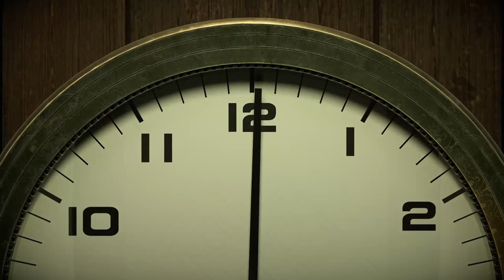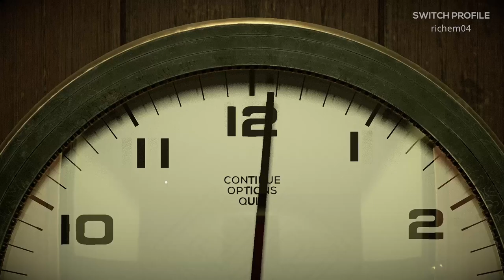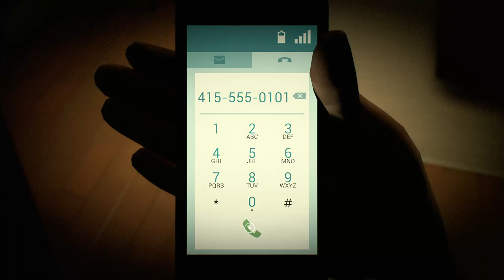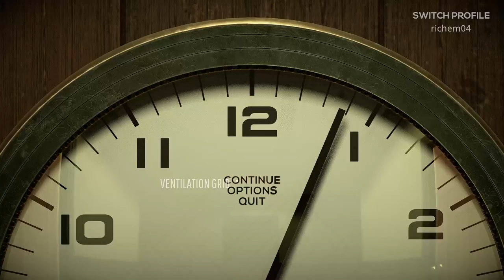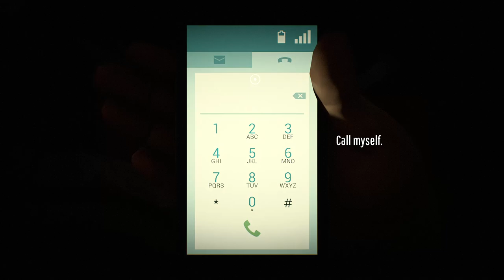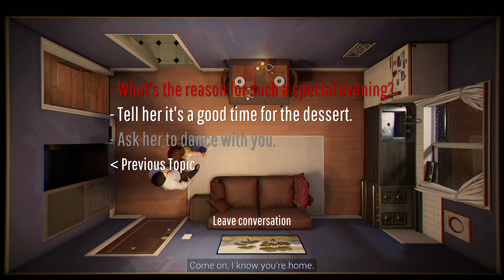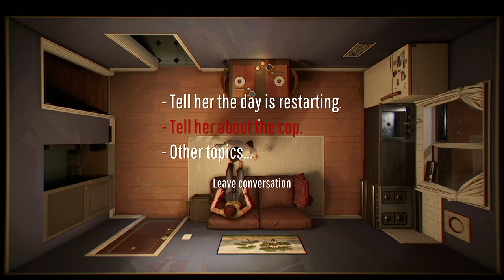Twelve Minutes Part 1